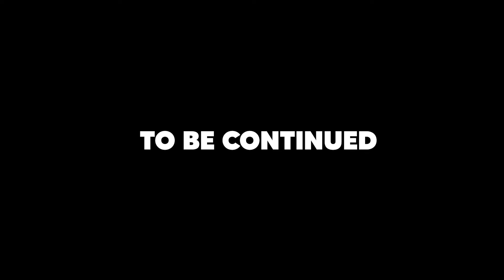Harsh Chhaya's Hair Transplant Journey | Celebrity Hair Transplant | Medlinks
Join us as we take you through the inspiring hair transplant journey of Bollywood and TV actor Harsh Chhaya at MedLinks. Harsh, known for his iconic roles in film and television, decided to undergo a hair transplant to restore his hairline and boost his confidence.

🚩 About MedLinks Hair Transplant Clinic-
The Best Hair Transplant Clinic in India:
MedLinks Hair Transplant Clinic has been awarded as the best hair transplant clinic in Delhi NCR on numerous occasions. Based in Delhi and Gurgaon, we have a team of world-renowned doctors who are widely known to carry out the best hair transplants in India. Our surgeons are internationally trained in performing hair restoration surgery. We have expertise in performing various procedures including FUE hair transplant, FUT hair transplant, etc. Dr. Gaurang Krishna, the co-founder of MedLinks Hair Transplants, also pioneered the PERFECT-i hair transplant procedure that ensures faster results.

Being a top hair transplant clinic in India, we aim to deliver the best results to our patients. We use the latest equipment and innovative technologies that ensure the most natural and desirable results. We also follow the best hygienic practices to provide our patients a comfortable experience.